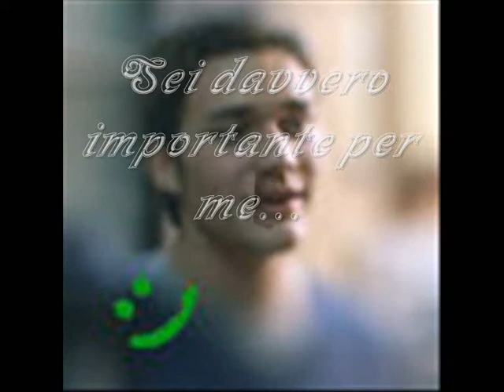lorenzo richelmy...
giudicate voi...